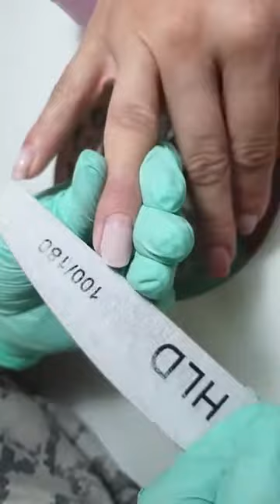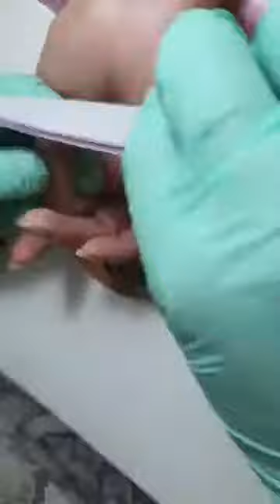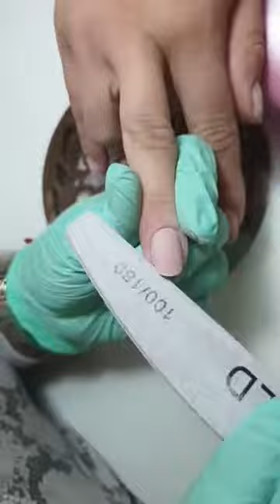Live: Korekcija su OXI popiliariausiais geliais Cover 1 ir Cover 2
Tiksotropinis savaime išsilyginantis maskuojantis gelis. Puikiai slepia nago defektus ir ypatingai rekomeduojamas prancūziško dizaino kūrimui. Naudojamas nagų modeliavimui, korekcijai ir nago plokštelės formavimui.